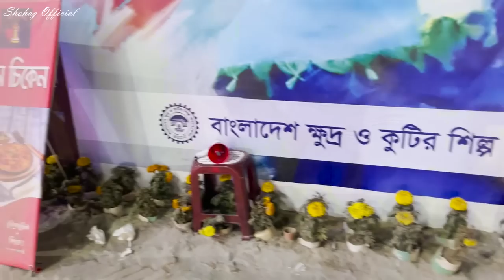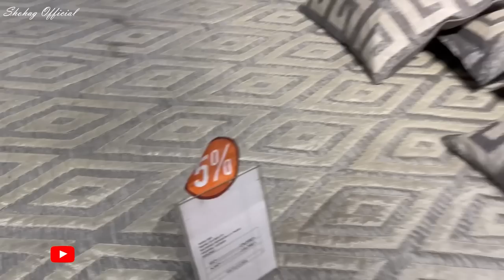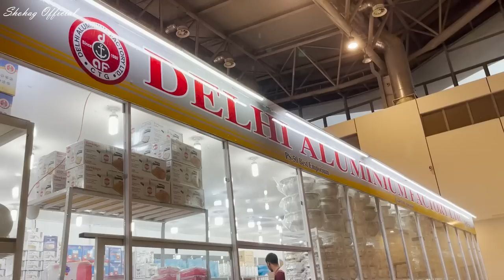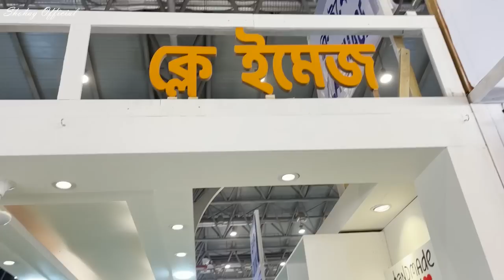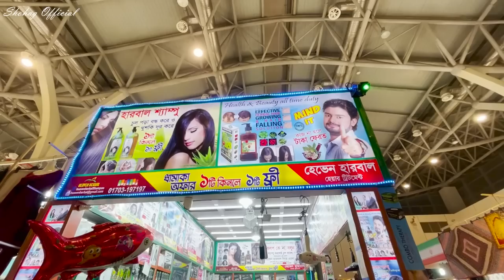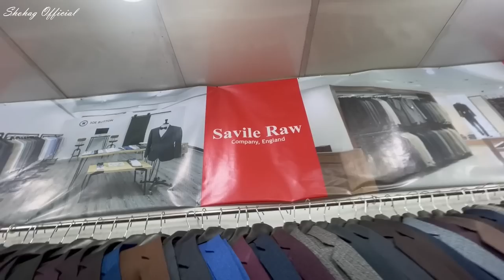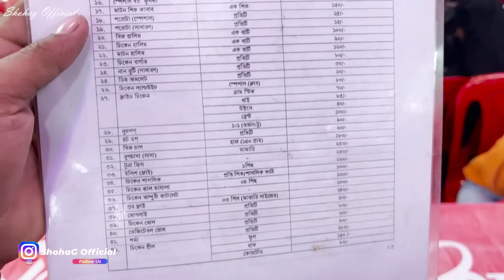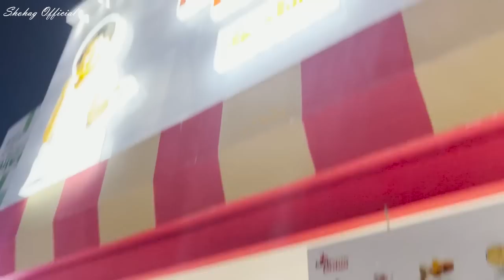শেষ দিকে ঢাকা আন্তর্জাতিক বানিজ্য মেলায় ডিসকাউন্ট দিচ্ছে! Dhaka Banijjo Mela 2023 | Dhaka Trade Fair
অনেকেই প্রশ্ন করে ""ঢাকা বানিজ্য মেলায়"" কিভাবে যাবেন, কি খাবেন, কি কি দেখবেন ও কি কিনবেন বা কখন কিনবেন। তারা আজকের ভিডিওটি শুরু থেকে শেষ পর্যন্ত দেখলেই সম্পূর্ন ধারনা পেয়ে যাবেন। তাই ভিডিও টি না টেনে শেষ পর্যন্ত মন দিয়ে দেখুন। এক নজরে ঢাকা আন্তর্জাতিক বানিজ্য মেলা দেখুন ।

 Dhaka Banijjo Mela 2023 | Dhaka Trade Fair 2023 | DITF জমে উঠেছে বানিজ্য মেলা 🔥 এখন আরোও জমজমাট🔥Trade Fair 2023🔥Dhaka Banijjo Mela 2023
এক নজরে ঢাকা আন্তর্জাতিক বানিজ্য মেলা দেখুন । Dhaka Banijjo Mela 2023 | Dhaka Trade Fair 2023 | DITF ঢাকা আন্তর্জাতিক বাণিজ্য মেলা ২০২৩। Dhaka Banijjo Mela 2023। Dhaka International Trade Fair। DITF ব্লেজার কোট ও কটির মাথানষ্ট অফার 🔥বাণিজ্য মেলায় বিশাল ধামাকা নিয়ে এলো DESH COLLECTION🔥DITF জমে উঠেছে কোট-ব্লেজারের হাট || Gulistan || Blazer Market | Channel 24 পূর্বাচলের স্থায়ী মেলা প্রাঙ্গণের ব্যবস্থাপনা নিয়ে অভিযোগ | DITF 2022 | Banijjo Mela | Somoy TV বাণিজ্যমেলা২০২৩.তুরুস্ক পেভিলিয়ন দেখুন.২টা কিনলে ১টা ফ্রি.ডিনার প্লেট,কারি সেট.DITF2023 কিভাবে যেতে পারবেন আর্ন্তজাতিক বাণিজ্য মেলা ২০২৩। International Trade Fair 2023 ঢাকা আন্তর্জাতিক বানিজ্য মেলা ২০২৩,চলুন আপনাদের ঘুরে দেখাই Dhaka International Trade Fair | নতুন কি কি থাকছে | ঢাকা আন্তর্জাতিক বাণিজ্য মেলা | trade fair 2023 ঢাকা আন্তর্জাতিক বাণিজ্য মেলা ২০২৩ শুরু | মেলায় যেভাবে যাবেন | Dhaka International Trade fair 2023 বাণিজ্য মেলা ২০২৩ এর আর্কষনীয় অফার.Trade Fair 2023 Banijjo Mela - banijjo mela vlog - Banijjo mela dhaka bangladesh - dhaka banijjo mela জমে উঠছে ঢাকা আন্তর্জাতিক বাণিজ্য মেলা | International Trade Fair | Channel 24 ঢাকা আন্তর্জাতিক বাণিজ্য মেলা ২০২৩। Dhaka Banijjo Mela 2023। Dhaka International Trade Fair। DITF বাণিজ্য মেলা ২০২৩|বাণিজ্য মেলায় প্রাণ প্যাভিলিয়নে ডিসকাউন্ট চলছে/Dhaka Banijjo Mela 2023 DITF2023 বানিজ্য মেলায় যাবেন ? নাকি যাবেন না। Dhaka Banijjo Mela 2022। Dhaka International Trade Fair। DITF চুলাসহ কুকিং সেট এবার ধামাকা অফারে || Cookware Set & Induction Cooker Price In BD 2023 বানিজ্য মেলা থেকে অফারে JVCO টিভি কিনুন || Jvco Tv All Model Available in Ditf 2023 || Banijjo Mela Banijjo Mela Sunamganj 2023 বানিজ্য মেলা সুনামগঞ্জ ২০২৩ সম্পূর্ণ দৃশ্যমান বাংলাদেশের সব থেকে সুন্দর এক্সপ্রেসওয়ে ২/০১/২০২৩ | Purbachal Expressway Update কোটি টাকার খাট কিনলেই মিলবে পুরস্কার নারায়ণগঞ্জ থেকে কিভাবে সহজে বানিজ্য মেলায় যাবেন | Narayanganj to ১৩০ টাকার পন্যে চলছে কারাকাড়ি অফার || Dhaka banijjo mela 2023banijjo mela 2023 | banijjo mela ঢাকা বানিজ্য মেলা ২০২৩, ওয়ালটন ফ্রিজে নতুন চমক || Dhaka banijjo mela 2023 এক কোটি টাকার আজব এক পরী পালং খাট বাণিজ্য মেলায় ২০২৩ আকর্ষণীয় পণ্য সম্ভারে ঢাকা আন্তর্জাতিক বাণিজ্য মেলা | Dhaka International Trade Fair | Ekhon TV Dhaka banijjo mela || জমে উঠেছে মেলা || Dhaka International trade fair